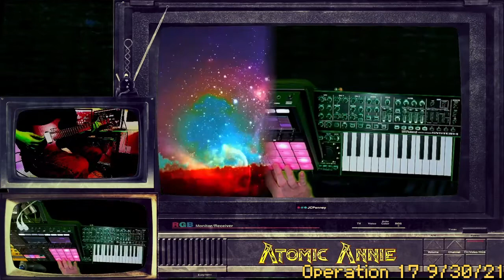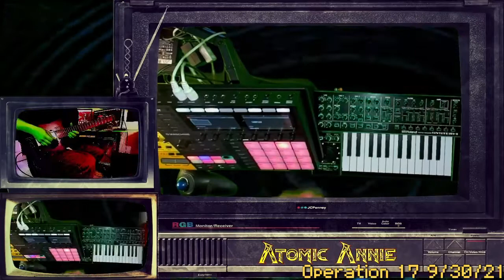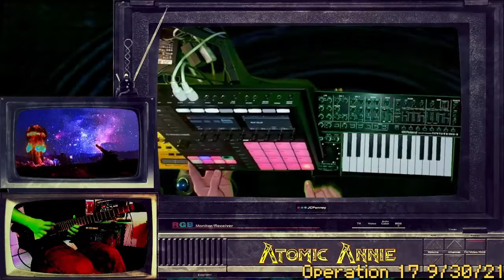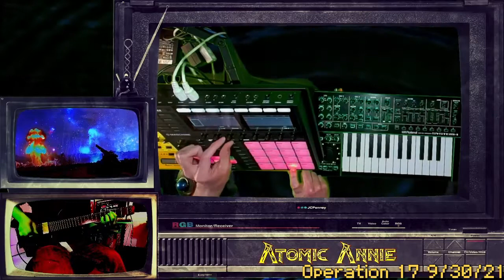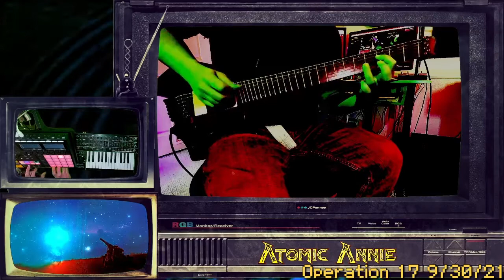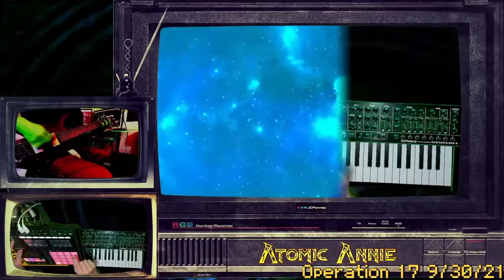Operation 17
This is the 17th stream we did on 9/30/2021.

We stream live once a week at 9pm central